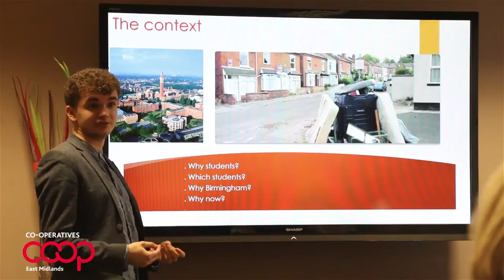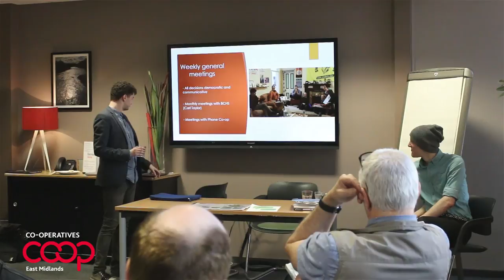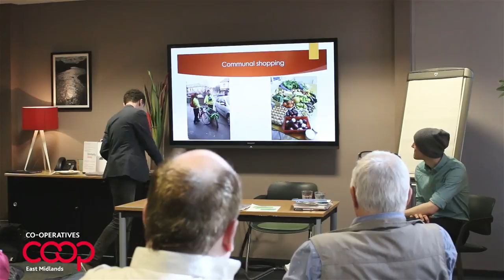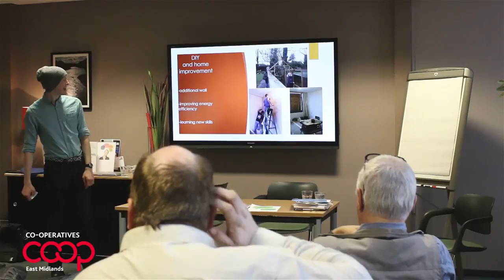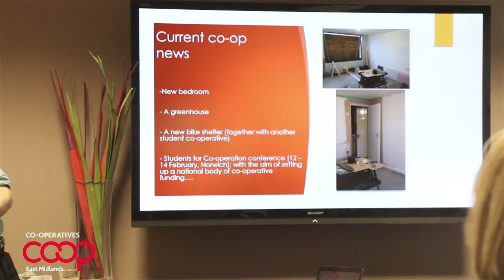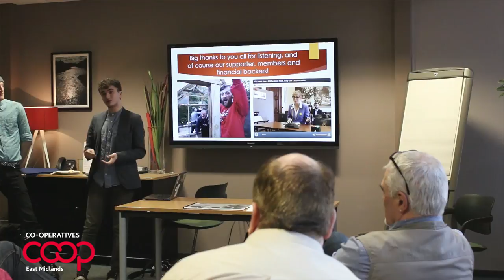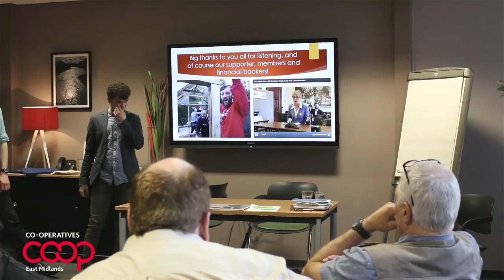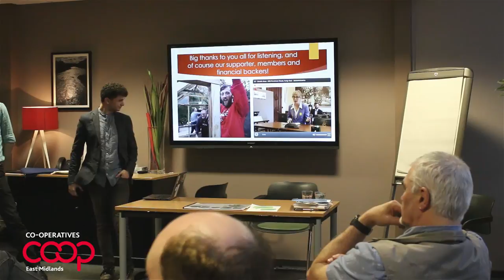cooperative student housing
A talk about cooperative student housing